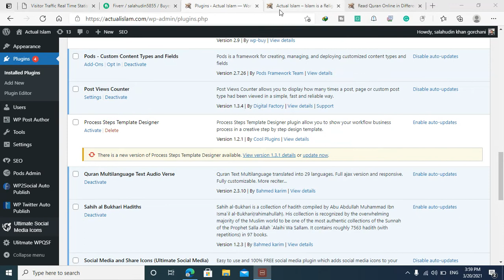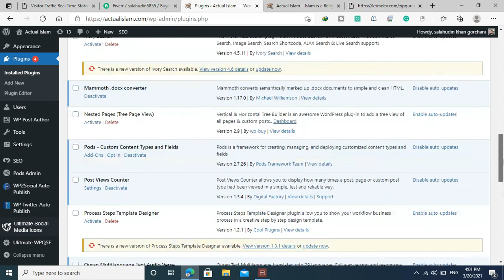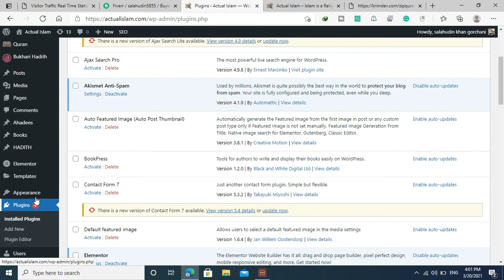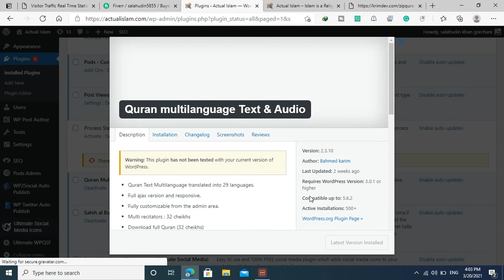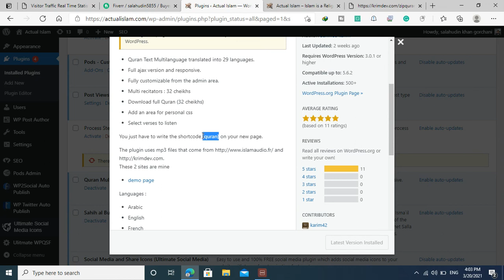How to add Quran with Translation in Multi Languages (28) in WordPress Website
You can easily insert Quran with multi-languages in your WordPress website.